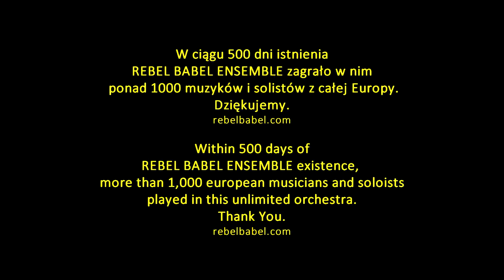L.U.C., MELA KOTELUK, PROMOE, RAPSUSKLEI FEAT. JAN (REBEL BABEL) - Lingon Lingon (official video)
MaxFloRec prezentuje już trzecią, po „Jak słowo daję” i „Bike Bandzie”, odsłonę wielojęzykowego i transkulturowego projektu Rebel Babel Ensemble. Tym razem przy jednym mikrofonie stanęli: L.U.C (Polska), Promoe (Szwecja), Rapsusklei (Hiszpania) oraz gość specjalny – Mela Koteluk. Jak zwykle artystów połączył Jan Feat., Duńczyk polskiego pochodzenia, kompozytor i performer, mózg całego przedsięwzięcia. Sprawdź, jaką hip-hopową symfonię napisał tym razem!

„Lingon Lingon” to utwór o indywidualnościach i urokach języków. Klip przedstawia historię 13-letniego muzyka Orkiestry Dętej Gminy Wejherowo, jakim jest Patryk Byczk. Jego losy w pewnej chwili splotły się z europejską historią projektu – na jednym z koncertów został spontanicznie zaproszony przez L.U.C-a na środek sceny. Zagrał solo przed kilkutysięczną publicznością.

Wideo powstało ze zdjęć dokumentujących 2 wielkie koncerty transkulturowej orkiestry Rebel Babel Ensemble – występ w ramach 37. PPA we Wrocławiu i podczas festiwalu Gdańsk Dźwiga Muzę 2016. Zapowiada ono 1. płytę big-bandu, która pojawi się na rynku 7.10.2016 w koprodukcji z ESK.
Muzyka: Jan Eleński, Orkiestra Dęta Gminy Wejherowo
Słowa: Łukasz Rostkowski, Diego Gil Fernández, Malwina Koteluk, Marten Edh
Zdjęcia: Piotr Bartos, Tomasz Maciuk, Marcin Opas, Adam Wróblewski, Błażej Mikuła, Bartosz Mikołajczyk
Montaż: L.U.C, Jan Feat., Thomas Van Murdsen
Tancerze: Krzysztof „B-Boy Rymer” Rymer, Rafał „B-Boy Mendi” Brodzki, Adrian „Lipskee” Lipiński, Damian „D-Tron” Murach
Orkiestry: KMP WROCŁAW, HANYS BAND, PSM  WROCŁAW, AM WROCŁAW, ORKIESTRA DĘTA GMINY WEJHEROWO
Podziękowania kierujemy w stronę następujących osób i instytucji: Przegląd Piosenki Aktorskiej, Scena Muzyczna Gdańskiego Archipelagu Kultur, występujący z nami artyści – Mela Koteluk, Promoe, Rapsusklei, Jan Feat., a także Patryk Byczk – oraz wszystkie zaangażowane orkiestry.